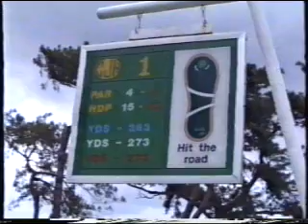Robert Graham plays golf in Baguio Camp John Hay 1990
Camp John  Hay 1990 Golf shots by Robert Graham of All About Asia